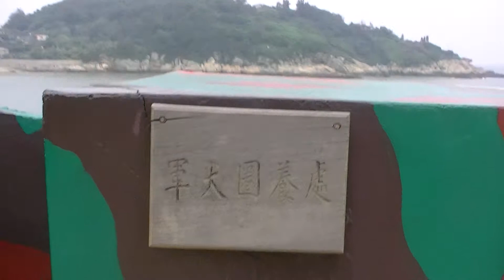馬祖戰地風景區 『鐵堡』解說導覽 ：陳崇順老師 林連聰老師 6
馬祖戰地風景區 『鐵堡』導覽 解說老師：陳崇順老師 (國立馬祖高中) 林連聰老師 (國立空中大學)